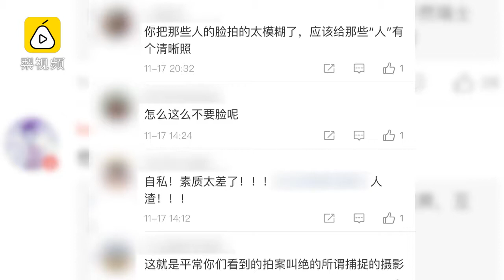扔水瓶？踹树？大爷为拍鸟不择手段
北京某公园内部分摄影爱好者为了拍摄长耳鸮睁眼画面做出向树上扔水瓶、踹树等不文明行为。园方表示确实发现了这种情况，已经联合森林公安进行制止并加大了园内的巡逻力度，目前已经没有这类现象发生了。